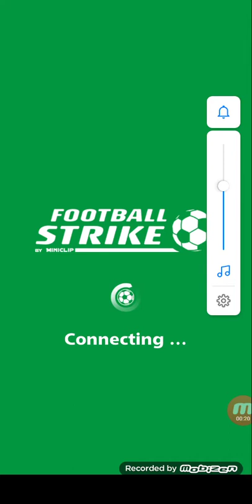Fudbol strike odc 2 wygrany mecz o 10000 Golda 😮😮😮😮